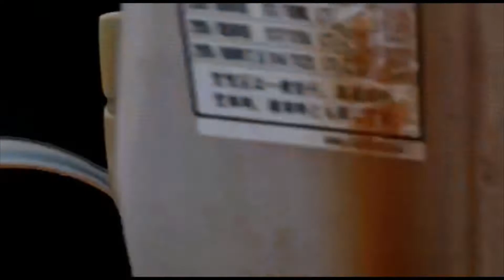MITSUBISHI ROSA BUS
MITSUBISHI ROSA BUS RIGHT HAND DRIVE AVAILABLE AT PERFECT MOTORS FZCO DUBAI THIS BUS HAS 29 SEATS